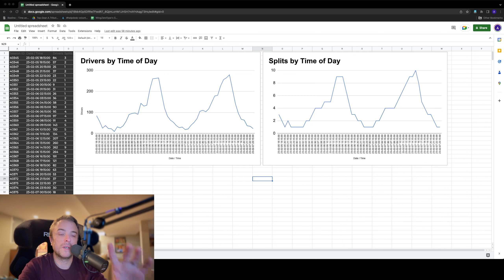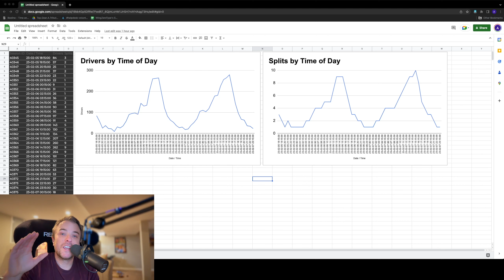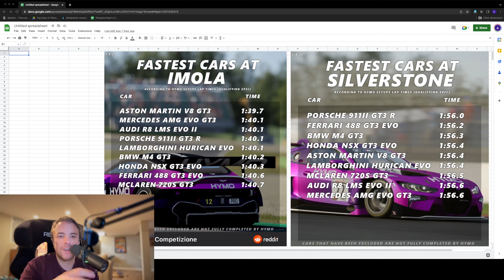North American Sim Racers Wanted! ACC LFM Cars & Coffee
Asking American racers to join me in LFM for some ACC racing as it's rather lonely in the evenings with only 1 split.